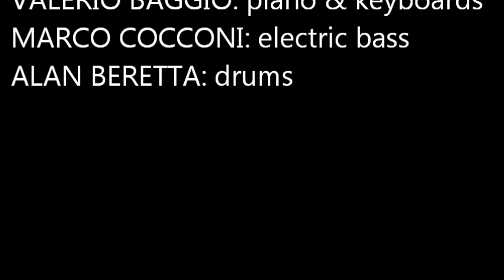Franco Fiolini - SPORT EMOTIONS UNLIMITED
SPORT EMOTIONS UNLIMITED, music composed by: Franco Fiolini
Franco Fiolini Electric Quartet
FRANCO FIOLINI:  Clarinet
VALERIO BAGGIO: Piano & Keyboards
MARCO COCCONI: Electric Bass
ALAN BERETTA: Drums